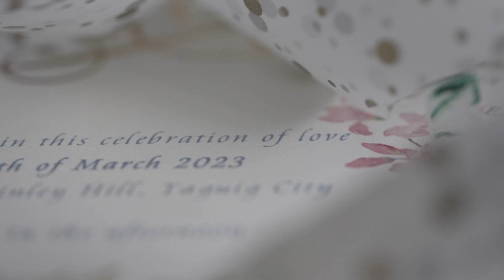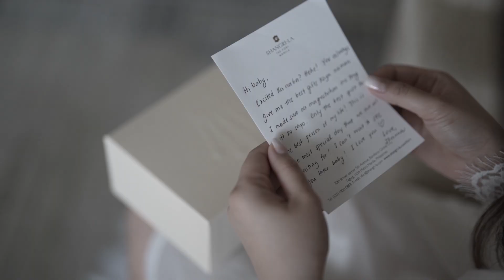Ejay Falcon and Jana Roxas | Onsite Wedding Film By Nice Print Photography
MB0174VVPIPO3N1